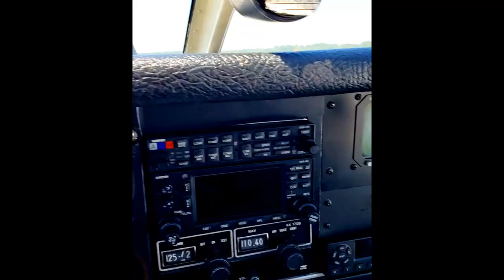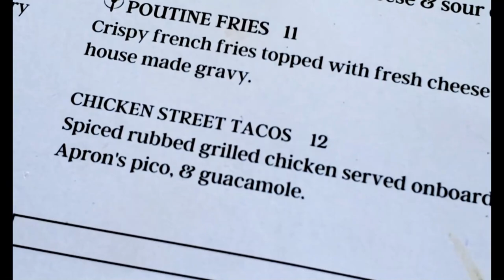200 Dollar Tacos !! | Flying to Lunch | Paying homage to 2 of our favorite ACC YouTuber's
How do you get rid of 30 gallons of fuel for some needed maintenance?  You make a lunch run!!  The "100 dollar Hamburger" is so 2019 before inflation hit avgas & food prices.  Today it is more like $200 Tacos!!

We had a small problem with the right fuel tank that required us to empty the fuel before the repair.  Draining it was so boring so we found a cool lunch spot right on the field in Jackson, MI (KJXN) and launched Six-Zero-Alpha on a mission to see what @TheApron517 is all about.

It did not disappoint – rockstar parking next to a Long-EZ, great food, friendly ATC & staff, and great views.  Come along in the cockpit with us for some “witty banter” as we pay homage to 2 of our favorite Aviation Content Creator (ACC) YouTubers!!  @lewdixaviation, @thefirepilot, @thefirepilotwife.

Music
“Fresh Healthy Perspectives” - Birocratic